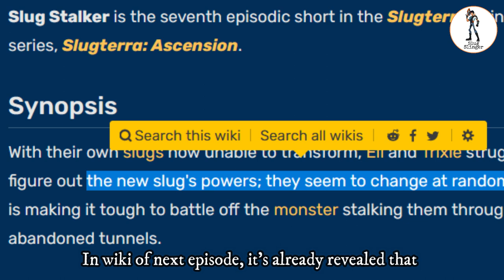Slugterra Ascension Universal Slug UNI New Details and Powers Explained | Slug Slinger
Slugterra Ascension Universal Slug UNI New Details and Powers Explained

Here is everything you need to know about the Universal Slug UNI New Details and Powers in Slugterra Ascension